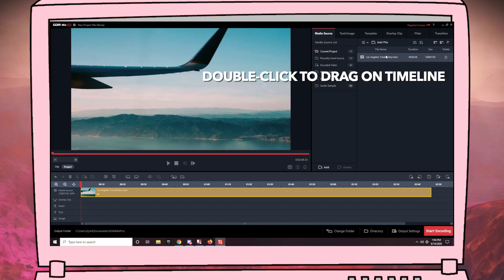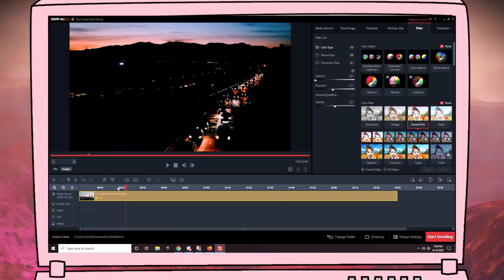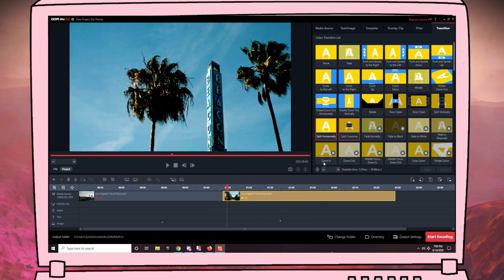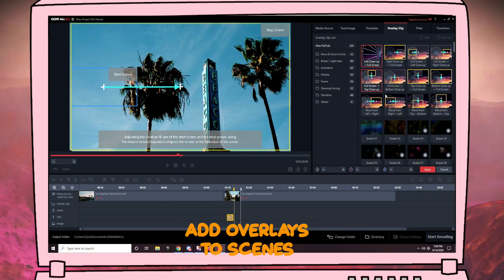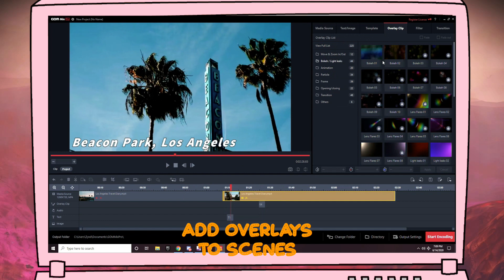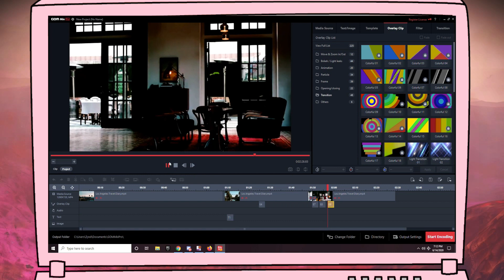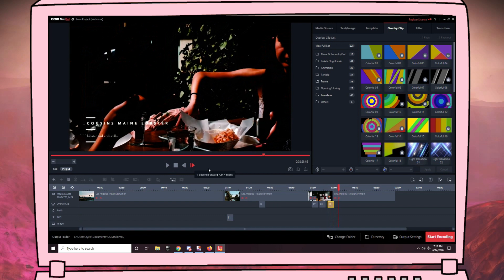HOW TO EDIT PROFESSIONAL VIDEOS ON WINDOWS 2020 ft. GOM Mix Pro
FILM AND EDIT
iPhone 6 (mostly)
MacBook Pro